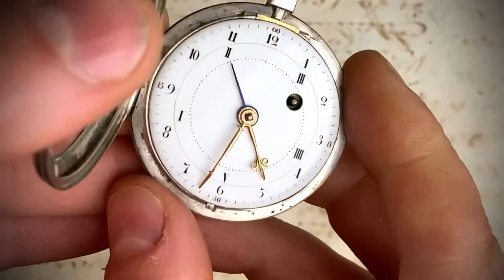DECIMAL TIME French Revolutionary Dial Verge Fusee Antique Pocket Watch from 1794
Rare watch with decimal and duodecimal time indication.
Unsigned, France circa 1794.

The French introduced decimal time during the French Revolution of 1789 and divided the day in 10 decimal hours.
Every hour had 100 decimal minutes and every decimal minute 100 decimal seconds. The decree was issued on November 24, 1793 (4 Frimaire II) and stipulated that midnight was 10 o’clock and noon was 5 o’clock.
Some watches from this period show both decimal and duodecimal time; mandatory use of decimal time was officially suspended in 1795.